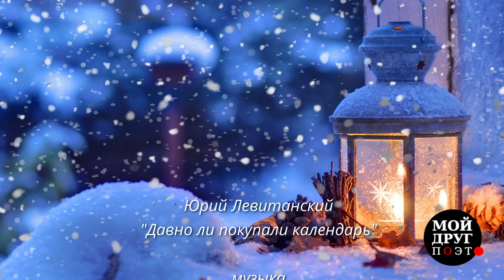Юрий Левитанский - Давно ли покупали календарь | С Новым 2024 годом!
Music Edgar Tuniyants
Fair use of music is allowed

Читает: Олеся "Мой друг поэт"
Юрий Левитанский "Давно ли покупали календарь..."

Давно ли покупали календарь,
а вот уже почти перелистали,
и вот уже на прежнем пьедестале
себе воздвигли новый календарь,
и он стоит, как новый государь,
чей норов до поры еще неведом,
и подданным пока не угадать,
дарует ли он мир и благодать,
а может быть, проявится не в этом.
Ах, государь мой,
новый календарь,
три сотни с половиной,
чуть поболе,
страниц надежды,
радости и боли,
спрессованная стопочка листков,
билетов именных и пропусков
на право беспрепятственного входа
под своды наступающего года,
где точно обозначены уже
часы восхода
и часы захода,
рожденья чей-то день,
и день ухода
туда,
где больше нет календарей,
и нет ни декабрей,
ни январей,
а все одно и то же время года.
Ах, государь мой,
новый календарь!
Что б ни было, пребуду благодарен
за каждый лист,
что будет мне подарен,
за каждый день такой-то и такой
из тех, что мне
бестрепетной рукой
отсчитаны и строго, и бесстрастно.
...И снова первый лист перевернуть —
как с берега высокого нырнуть
в холодное бегущее пространство.

День такой-то, 1976 год